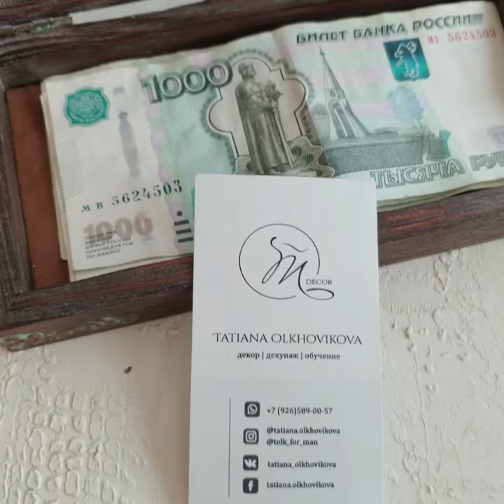Как сделать Купюрницу "Благородный лев" для денег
Нужна благородная шкатулка для денег?

Лев - то, что нужно

Смотрте внимательно и повторяйте, а если не получилось, купить можно в моем магазине.